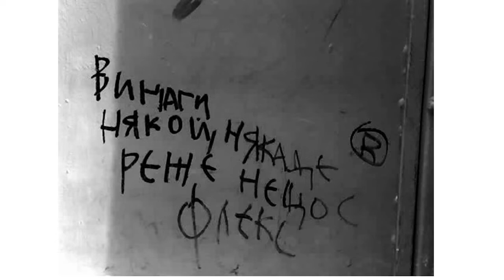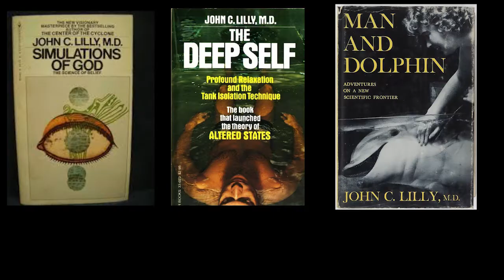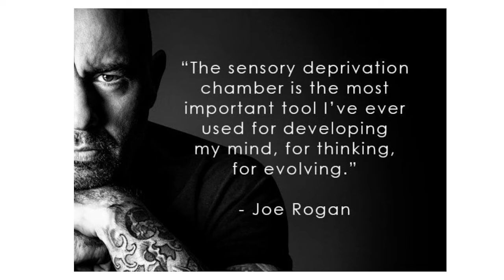Yoanna Mitova: Silence is a journey for life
Yoanna Mitova at CreativeMornings Sofia, December 2019. Free events like this one are hosted every month in dozens of cities. Discover hundreds of talks from the world's creative community